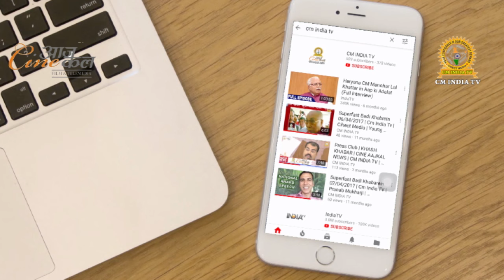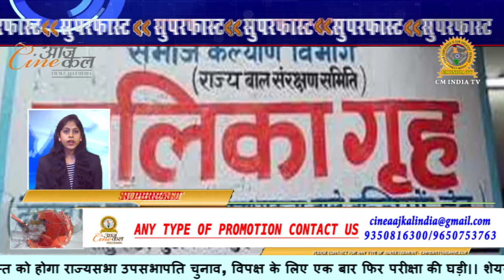आज की सबसे बड़ी खबरें | Superfast Badi Khabrein | Cine Aajkal News | Cm India Tv | Kumar Samat